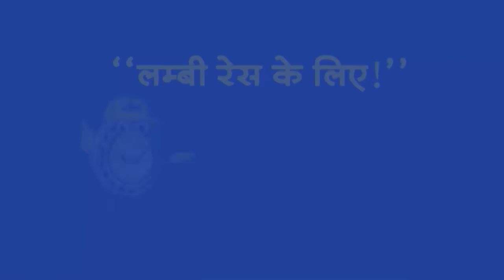Top Headlines: 02:00 PM की बड़ी खबरें | PM Modi | Rahul Gandhi | Amit Shah | Mamata | AAP | BJP